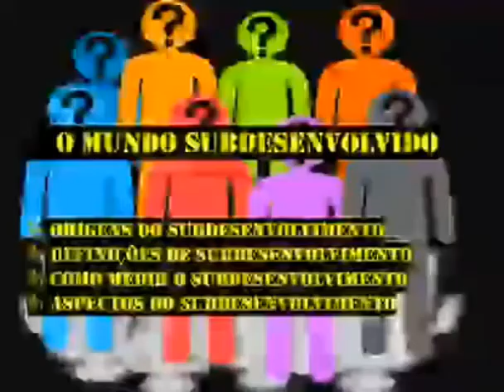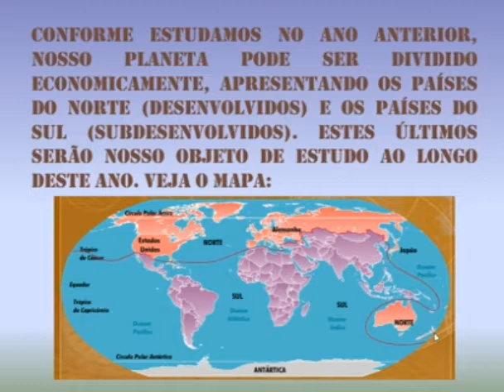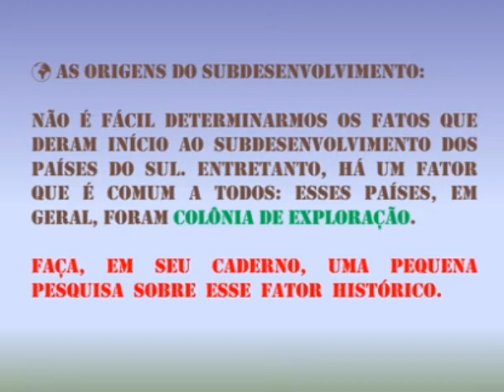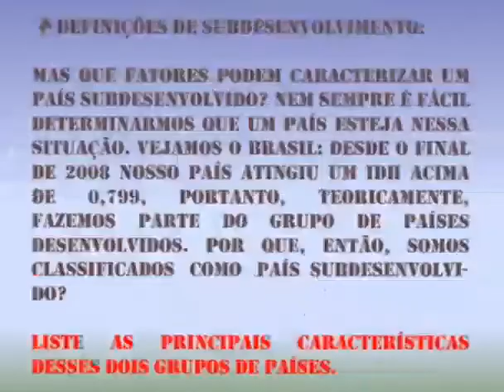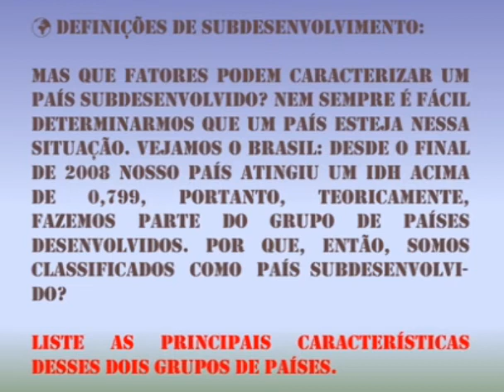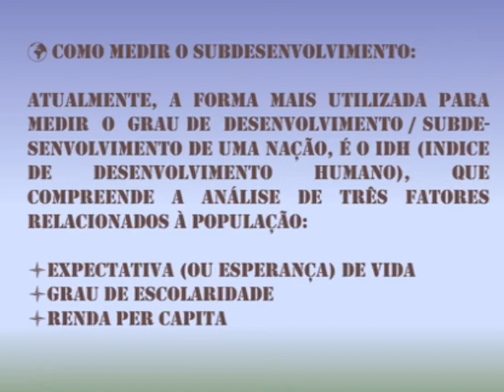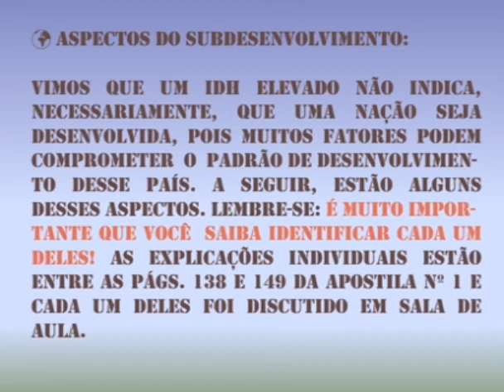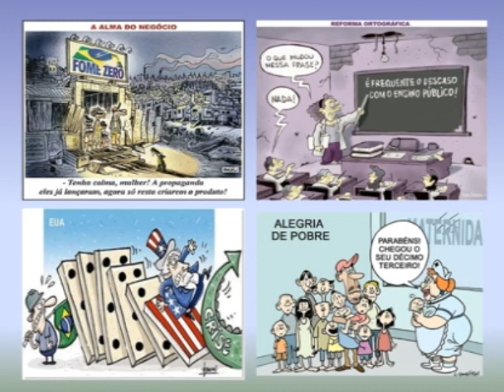Sociologia 3° ano médio - O mundo subdesenvolvido